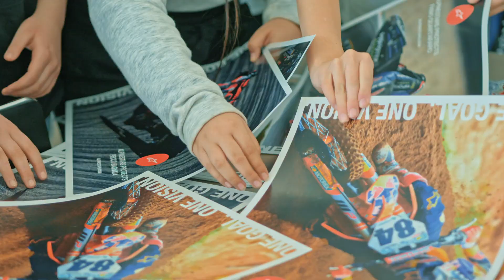Crossabili / Teaching Alpinestar